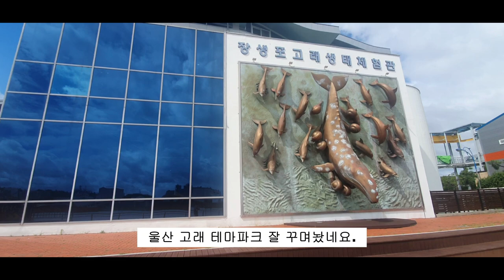VAMOS Ulsan HD EP06 - 푸른 파도의 힘 울산 HD 코리아컵 결승 가다! / 24 코리아컵 4강 2차전 울산 vs 광주